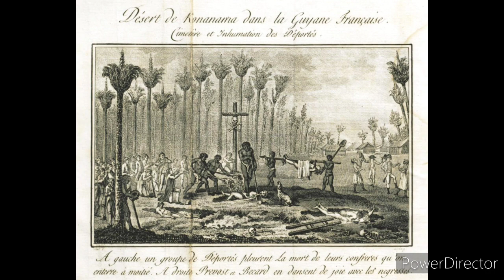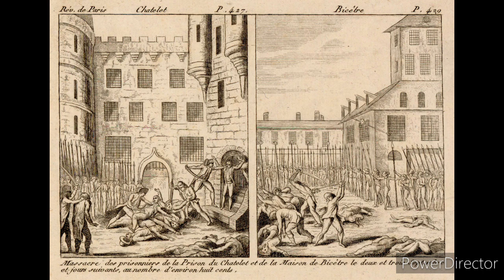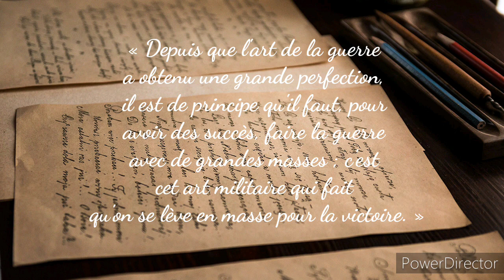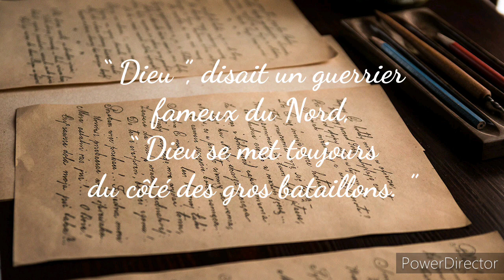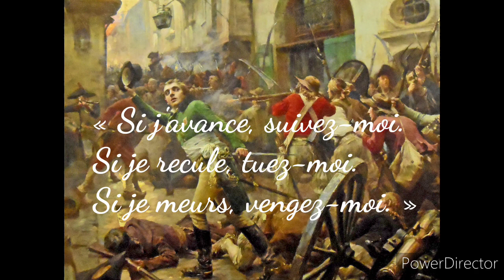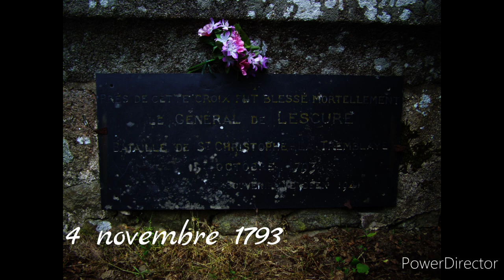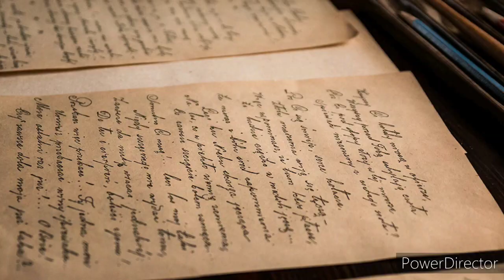FCH #1 : LA GUERRE de VENDÉE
« Et c'est ce pays qui veut me donner une leçon d'humanité… » Poutine

Si vous avez des idées pour une nouvelle FCH, n'hésitez surtout pas ! Écrivez dans les commentaires, je les lirai tous :)

Sources:
Wikipédia
Livre : petite histoire des guerres de Vendée de Henri Servien (éditions de Chiré, deuxième édition)
Historial et Mémorial de la Vendée (musée)

Merci !

Twitter (je n'y suis plus vraiment mais si tu veux): @historious_
Wattpad: @Eislodryl

~ Smile ~